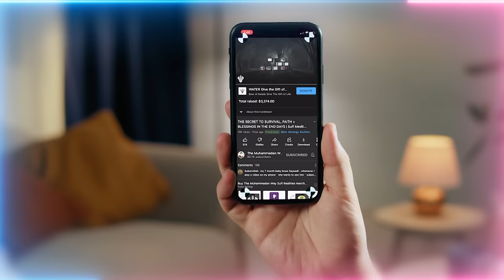Satan's Dilemma: His War Campaigns Are Turning Pawns into Martyr Kings Joining Imam Mahdi (as)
Video Chapters :
00:00 Write your last chapter of life, it sets the flavour for your entire path
02:20 Obedience to awliya (saints) is obedience to Prophet ﷺ which is obedience to Allah (AJ)
04:07 If the presence of Prophet ﷺ should open, you’ll find the manners to be exactly like your training with awliya
07:05 The chapter of the last days has already been written and Allah (AJ) has prepared us for it
08:09 The Lemon Test : Are you sweet or sour when Allah (AJ) squeezes you?
09:20 Black and white will become clear and grey will vanish in end times comes
11:35 When difficulty comes the white and black show who their lord/authority truly is
15:36 Those whose physicality can’t hold that reality are passing to spiritually serve under the army of Imam Mahdi (as)
20:48 Real Islam is under ‘In the name of God the Most Compassionate, Most Merciful’
24:05 Our battle Is against deception and fake Islam which has no mercy and compassion
30:54 Stay strongly connected with those who have an internal illumination and see through the deceit

Recorded : 20231020